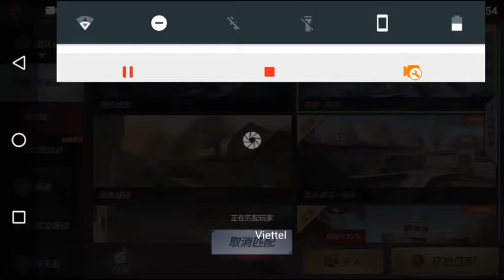CF Mobile 2.0 | AWM,9A91,Shovel,Keris(Christmas) | Bomb Mode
Mode/Map:Bomb/Hawkeye(HD)

🗃️ Warehouse:
+Weapons:
-Bag 1: 9A91-Christmas(Rilfe),COP 357(Pistol), Sholve-Christmas(Knife), Happy Valley(Grenade)
-Bag 2: AWM-Classic Christmas(Sniper), Desert Eagle-Canglong(Pistol), Keris-Christmas(Knife), Summer(Grenade)
 +👤 Character: SAS 3rd CFM Anniversary(2015~2018)
+Item: 🖼️Frame: 3rd CFM Anniversary(2015~2018)

Video Created By:
+Apps:

⚙️Device:
📱Motorola Moto E4 Plus
📲CPU/RAM/ROM:MT6737(Speed 1.2GHz😭)/3GB/32GB
🔛📱Screen Resolution/Size:720x1280/5.5 inch
🔋Battery: Li-ion 5000mAh😎

📧Gmail/ducminhvn2k